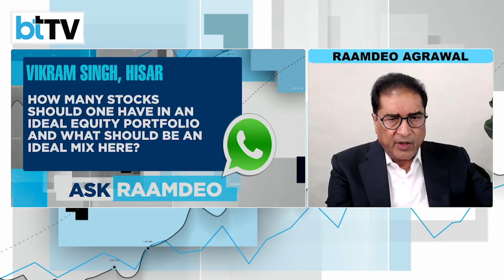AskRaamdeo| Market Masters Live Questions By Viewer, Vikram Singh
As stock markets hover near all-time highs, do you still have opportunities to invest and create wealth or is over-valuation setting in and it is time to be cautious? Tune in to watch Siddharth Zarabi, Managing Editor, BTTV & Sakshi Batra, Sr. Associate Editor, BTTV speak with top Market Guru Raamdeo Agrawal, Chairman & Co-Founder, Motilal Oswal Group to find out the right strategy for investors to create a winning portfolio.